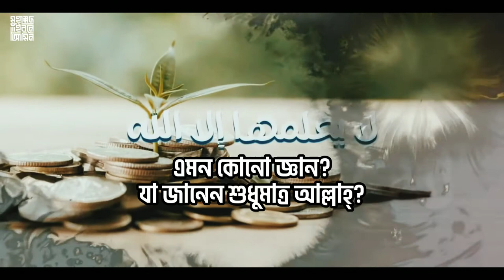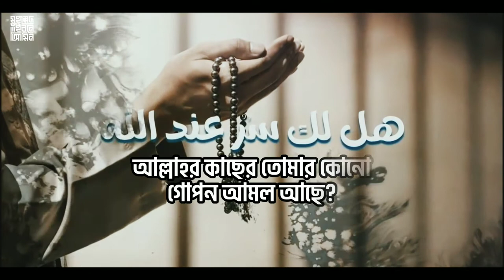নাশীদঃ হাল্লাকা সিররুন ইন্দাল্লাহ | আমরো মূসা । বাংলা অনুবাদসহ । هل لك سر عند الله؟ । عمرو موسى